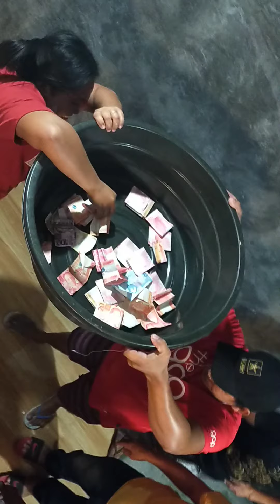How to Share your Caring & Blessings to our Lovely kapamilya SuperSaya At Gaan sa Pakiramdam!!Amen!!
Count your Blessings give it All blessings to others!! Money pick up Games!!Palarong pera sa Planggana makuha kanya nah!!Coz of Tiange Garments May All Dreams Comes True!! God is Good All the Time!! Money

Jhonpack KayawSa ng BanMau!!

Stay safe